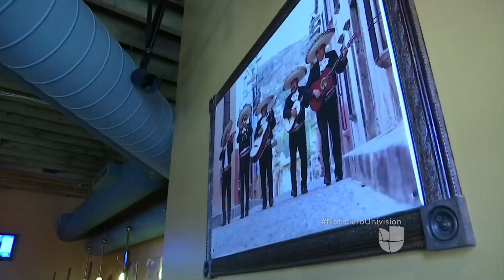Comunidad en Pensilvania, preocupada ante las promesas de deportación de Trump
La creciente comunidad latina del condado de Erie se mantiene a la expectativa, luego que Trump se llevara los votos de los pobladores que históricamente habían votado demócrata. Fue el acercamiento  del partido republicano a los blancos sin estudios universitarios lo que produjo el cambio.